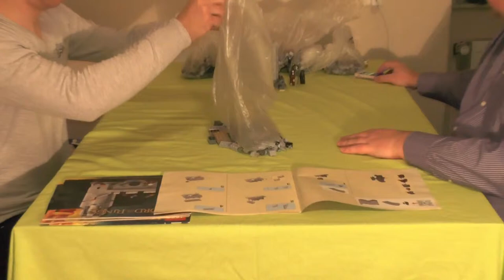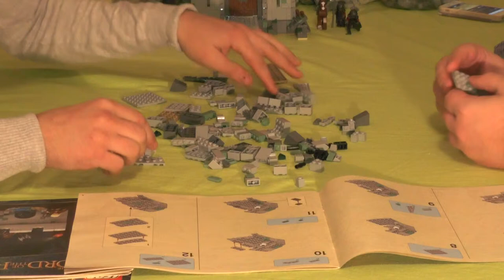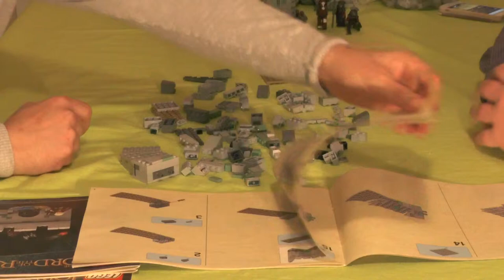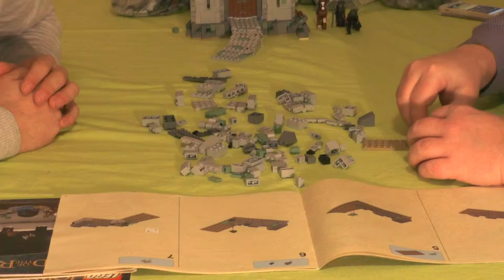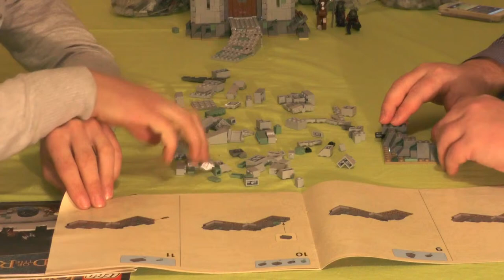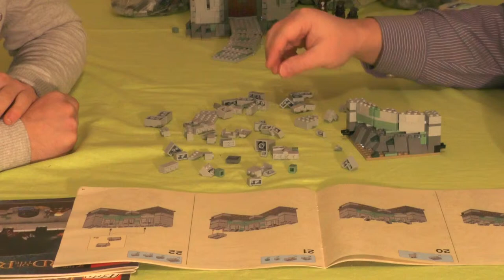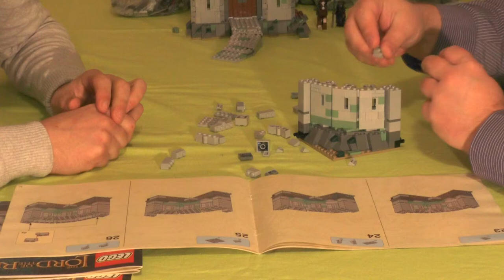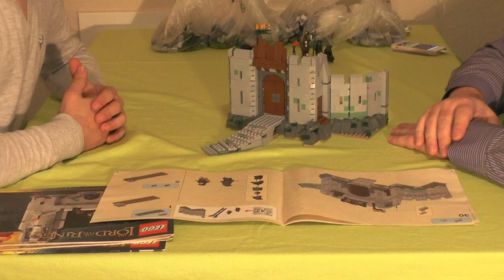Let's build "Herr der Ringe™ - Die Schlacht um Helms Klamm™" #03 (german / realtime)